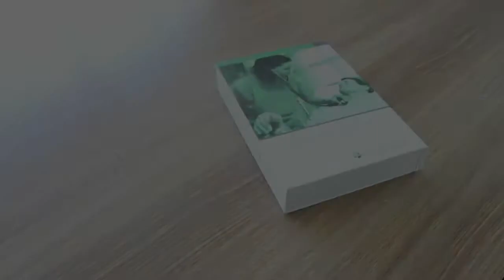Custom Turned Edge Cigar Box - Medical Packaging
- Turned Edge Cigar Boxes make great product launch kits. This particular box was for the medical industry where companies are looking to captivate their target audience with unique, upscale packaging. The dense custom foam on the inside really gives this box a nice touch. The magnet closure is another custom option that companies like to use on cigar boxes to make a lasting impression.